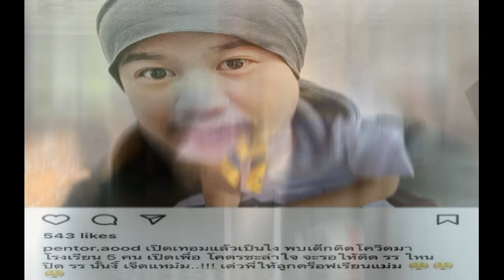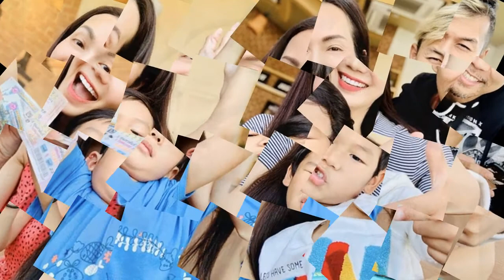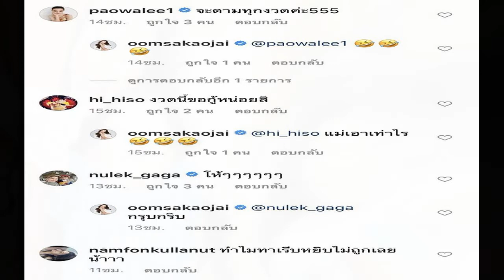อู๊ด เป็นต่อ กังวลข่าวเด็กติดโควิดรับเปิดเทอม คิดให้ลูกดร็อปเรียน